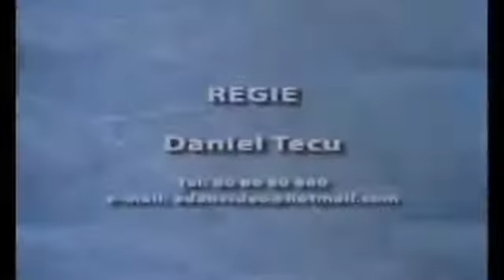RO.06.Nevoia practicarii rugaciunii partea 1.P.Goia